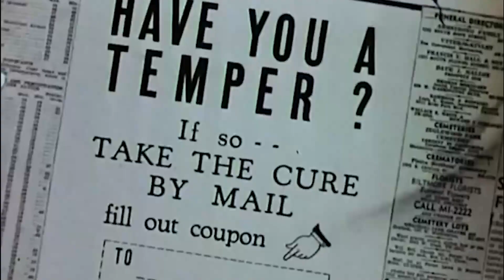La Rompe Corazones de RAFFY DÍAZ